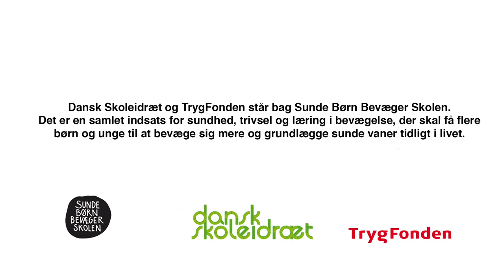Dansk Skoleidræt om sundhed gennem fysiske aktiviteter i skolen